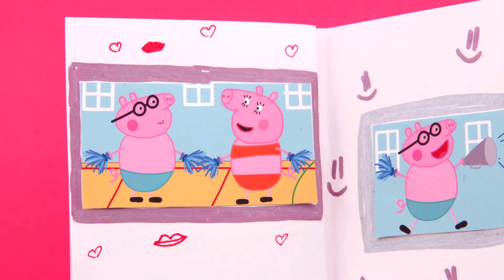Mummy and Daddy Cheerleaders. Peppa Pig toys. Stop motion animation. new episodes 2018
Peppa and George watched the album with photos